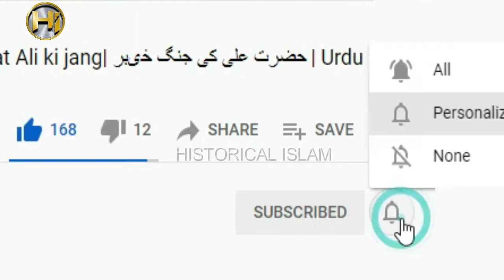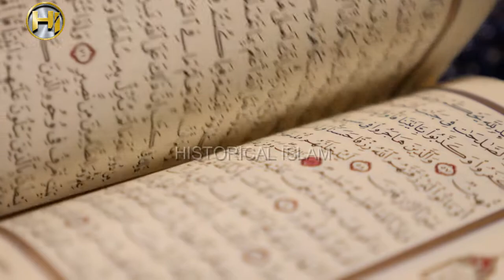Waqia Ufaq Documentary | Hazrat Ayesha per Tuhmet aur Allah ki trf Se Wahi | Urdu\Hindi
HISTORICAL ISLAM by Fahadullah
واقعہ افک
واقعہ افک کی تفصیل
عصمت عائشہ پر صحابہ کرام کی شہادتیں
hazrat ayesha ka waqia
hazrat ayesha par tohmat ka waqia
waqia ifq
waqia ufaq in urdu  Hazrat Ayesha per Tuhmet aur Allah ki trf Se Wahi
 | Urdu\Hindi